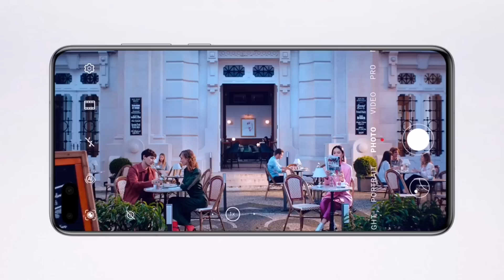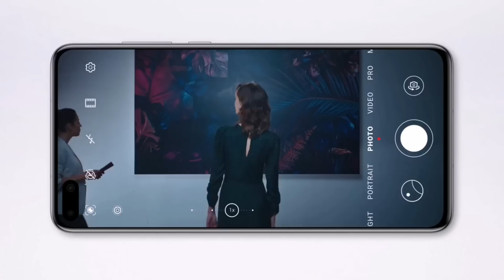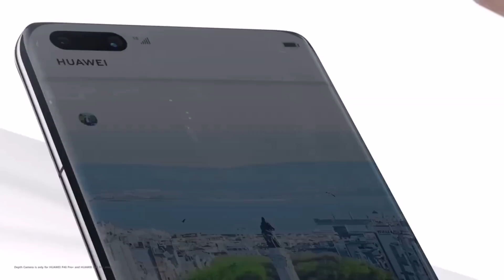Huawei No. 1 en ventas mundiales, Serie Mate 40 tendrá 4 modelos, Huawei y Qualcomm firman.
Huawei No. 1 en ventas mundiales.

Serie Huawei Mate 40 vendrá en 4 modelos .

Huawei y Qualcomm firman un nuevo acuerdo de licencia .

Huawei P30 Lite - Smartphone 6.15” FHD+, 24MP AI Ultra-wide Triple Camera, 128 GB / 4 GB, Desbloqueado - Negro Obsidiana

Xiaomi Redmi Note 8 (4gb 64gb) 6.3" Neptune Blue Huawei Y9 2019 - Smartphone 6.5" FHD+, 64GB, 4000mAh Battery, Desbloqueado – Negro

Gamepad Bluetooth con 3 metodos de conexion, Controlador de Juego Inalámbrico Compatible con Computadora, TV, TV Box, Tableta, Smartphone Android, Ps3, PC/Windows 7/8/9/10. Samsung Galaxy A51 GSM desbloqueado, Prisma Crush Negro, 128 GB XWY

Inalámbrica Bluetooth Pro Gamepad, Gamepad móvil Palanca de Mando del VR-360 Wireless Grado Rocker 3D Aplicar para Smartphone Tablet PC Phone Smart TV

Descargo de responsabilidad de copyright Según la sección 107 de la Copyright Act 1976, se otorga una asignación por" uso justo "para fines tales como críticas, comentarios, informes de noticias, enseñanza, becas e investigación. El uso justo es un uso permitido por el estatuto de derechos de autor que de otra manera infr